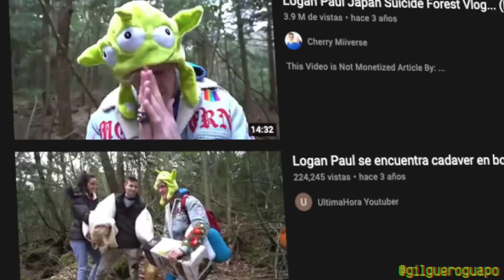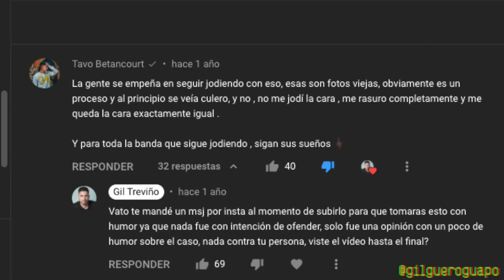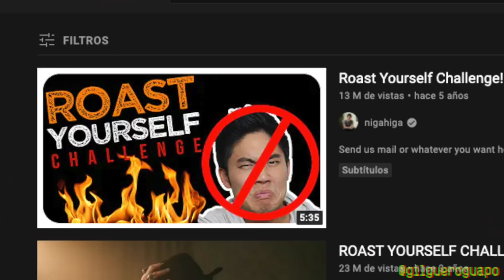Qué Pasó con Tavo Betancourt?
El Dermaroller que uso

El Aceite de Barba que uso

Una Clipper de Barba Original a precio de Pirata

Hoy veremos el porque Tavo es tan odiado en las redes y cómo es la manera correcta de pedir disculpas y arreglar una situación, evidenciado por el caso de Logan Paul.

Usé varias partes de videos de Barba Tv :) porque me daba hueva buscarlos yo jajaj asi que vayan a verlo a él

🏆 Mi Meta 🏆

Mi meta es inspirarte a mejorar tu vida a traves de contarte mis experiencias y errores que he cometido para que tu no los cometas.

Recuerdo no tener idea de que hacer en la vida, estar soltero, triste, deprimido, pobre y sin dinero, sin planes para el futuro desperdiciando mi tiempo, y ahora que vivo mi sueño quiero que tu vivas el tuyo.

👨 Sobre mí 👨

Mi nombre es Gil Treviño y en este canal quiero enseñarte lecciones de vida que he aprendido a lo largo de mis 22 años en este mundo. Con ello espero motivarte, darte motivación para salir adelante, quiero que aprendas a ganar dinero facilmente, dejar de perder el tiempo, seguir tus sueños y trabajar en tu pasión, desarrollar relaciones exitosas y encontrar el amor de tu vida.

🔔Subscribete! 🔔

Subscribete para mas videos motivacionales, tips e ideas para mejorar tu productividad!

La información en este canal de Youtube y los recursos disponibles son por motivos educacionales y de entretenimiento solamente.